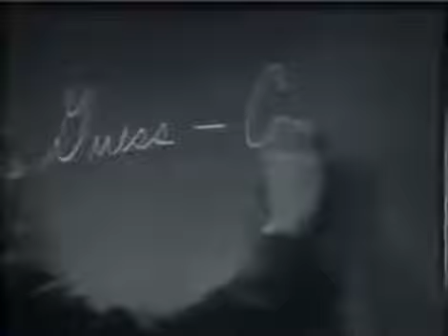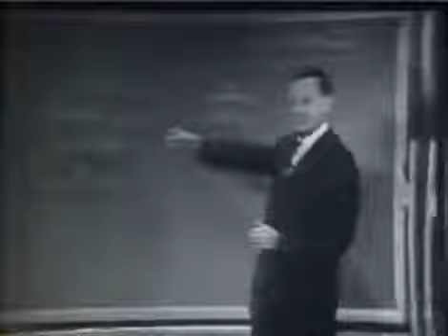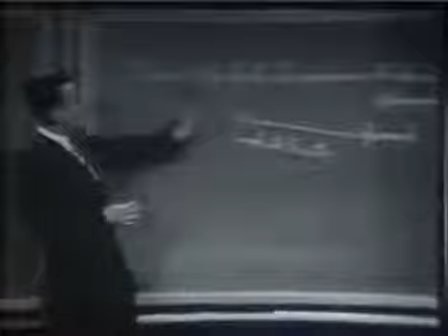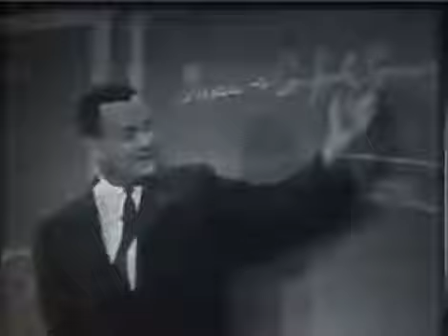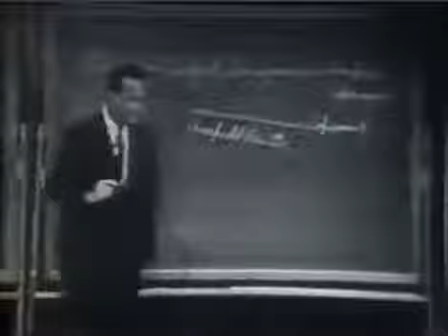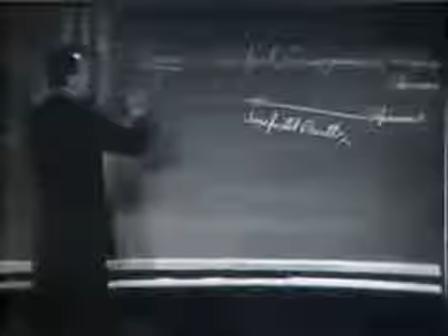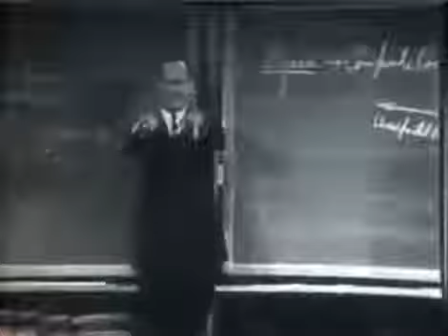Feynman Scientific Method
A must watch video for anyone looking into the importance of Scientific Method.

The quality is not the best by today's standards but the message is not only still very important but many of today's scientist could do with taking its message to heart.